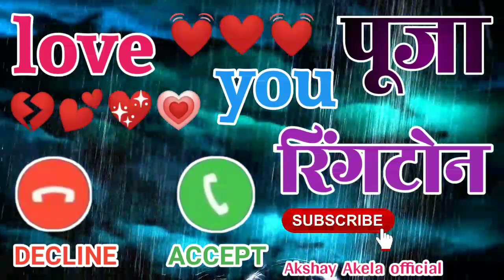Pooja i love you Ringtone status free download पूजा नाम स्टेट्स फ्री डाउनलोड Akshay Akela official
आप लोगों को किस नाम का रिंगटोन चाहिए कमेंट बॉक्स में जरूर बताएं